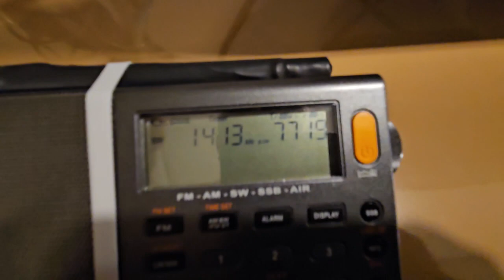BBC English | 1413KHz | D-808 + AN-48X Antenna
Tuned into BBC English Language Station on Medium Wave 1413KHz. Used Tecsun AN-48X Antenna for outstanding reception indoors in Bengaluru. The Active Loop element I hung it on the glass window. Although there is no antenna jack for Medium Wave on the D-808 i used the provided ferrite rod using the coupling method, placing it parallel to the internal ferrite core. This station continues playing BBC in English to 11:30pm IST and switches to Pushto after. Very Precise tuning option using the amplifier connected in series to the loop antenna. I am yet to explore the rest of the MW spectrum to discover far off stations.

Receiver: XHDATA D-808
Antenna: Tecsun AN-48X
Frequency: 1413 KHz
Mode: AM
Location: Bengaluru, India